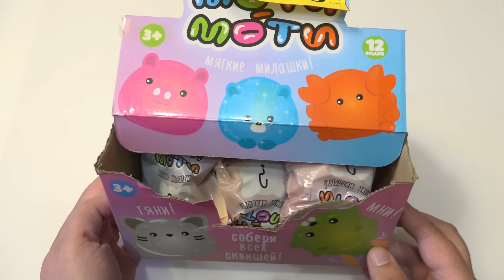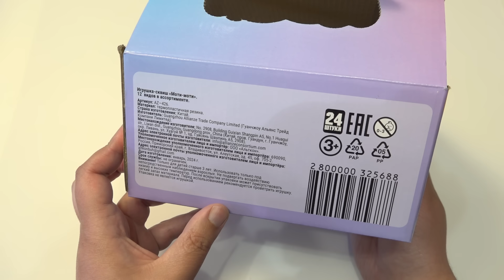ЛУЧШИЕ СКВИШИ в истории КБ! Не мини, а макси сквиш Моти Моти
Распаковка обзор и отзыв на коллекцию из магазина Красное и Белое сквиши Моти Моти антистресс.

Привет! Закупыч - это обзорно-развлекательный канал для всей семьи. Здесь я показываю покупки для себя, жены и дочки. На канале выходят: распаковки, обзоры, тесты акций магазинов и много всего интересного. Осторожно!!! Возможно в видео будет много юмора.